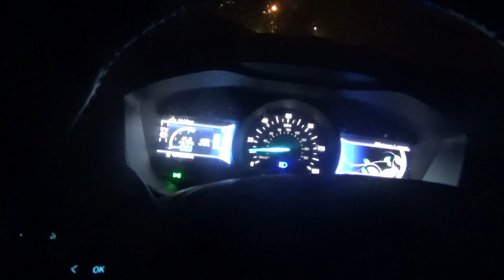we are going to get the saturday papers